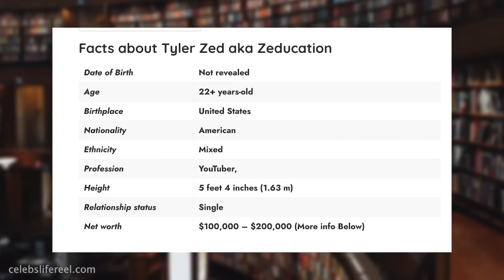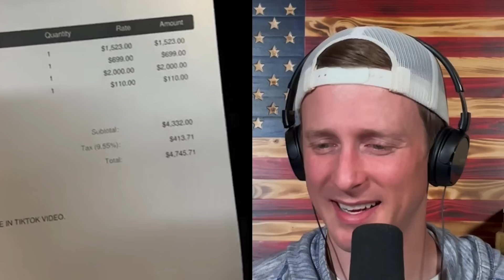I was NOT expecting that... | TRY NOT TO LAUGH #115